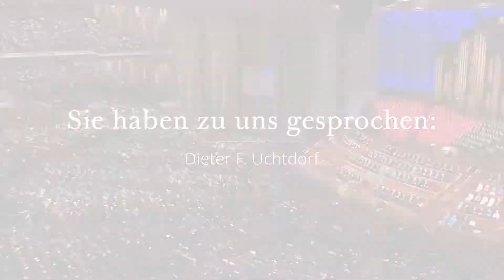Sie haben zu uns gesprochen: Dieter F. Uchtdorf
Hören Sie die Worte neuzeitlicher Führer der Kirche und Apostel Jesu Christi bei der weltweiten Frühjahrs-Generalkonferenz 2018.